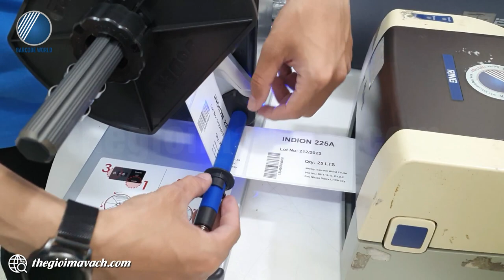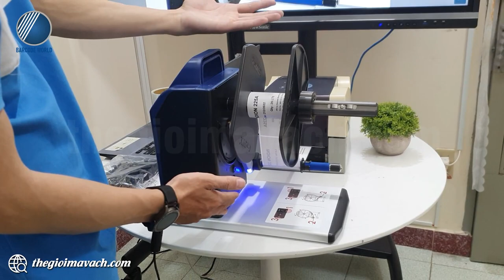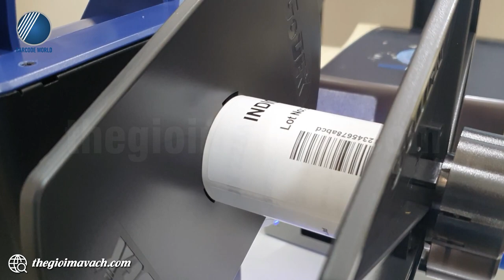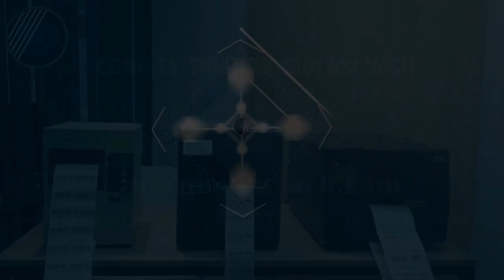Demo, giới thiệu máy cuộn tem nhãn decal tự động GoDEX T20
🎊 Máy cuộn tem nhãn tự động GoDEX T20 cung cấp khả năng cuộn cuộn decal mã vạch thành dạng cuộn đẹp mắt, chuyên nghiệp.
🎊 GoDEX T20 cho phép cuộn cuộn decal có đường kính đa dạng với chiêu ngang lớn nhất lên đến 7 inch.
🎊 Máy GoDEX T20 được trang bị cảm biến cho phép tự động điều chỉnh tốc độ cuộn với tốc độ in ấn của máy in.

🌺Trong video, chuyên viên kỹ thuật của Thế Giới Mã Vạch gửi tới bạn khả năng làm việc thực tế của chiếc máy  cuộn giấy/ tem nhãn tự động GoDEX T20.
Nội dung video gồm các phần như sau:
- 00:31 : Giới thiệu đập hộp máy cuộn giấy/ tem nhãn tự động GoDEX T20
- 04:36 : In tem và cuộn tem tự động bởi máy in RING 412PEI+ và máy cuộn giấy/ tem nhãn tự động GoDEX T20
- 08:59 : Cuộn tem sau khi được cuộn bằng máy cuộn giấy/ tem nhãn tự động GoDEX T20

👉 Thông tin và thông số kỹ thuật chi tiết của máy cuộn giấy/ tem nhãn tự động GoDEX T20